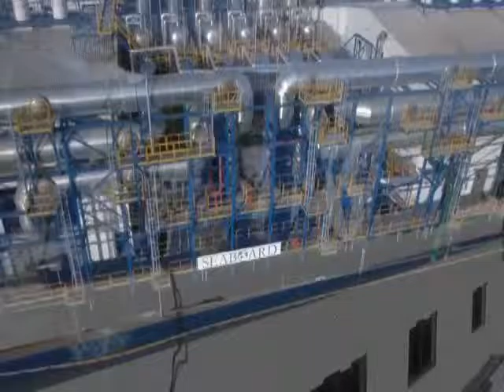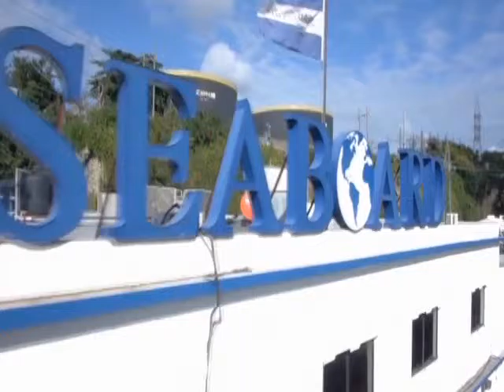Programa Principalmente DRA GLADYS SANCHEZ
Directora de la Escuela Nacional del Ministerio Público de la República Dominicana